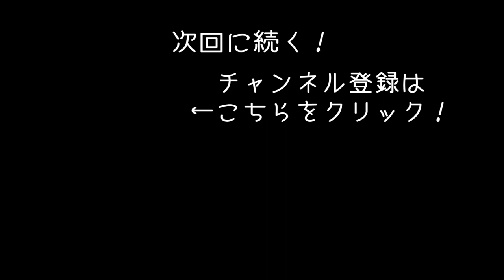【Frostpunk】大寒波で絶望感が漂う町に唯一神が降臨【アフロマスク】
大寒波の中で町作りをする「Frostpunk」のゲーム実況です。
今回はついにロンドン主義者たちが町を去ろうとするが・・・